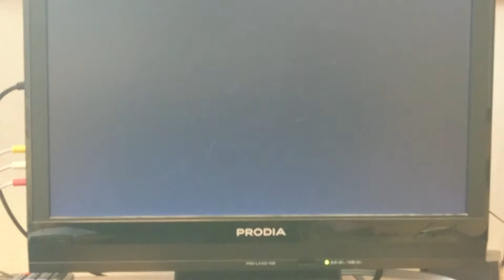Mario Party 8 (Japanese) Battle Royal 1